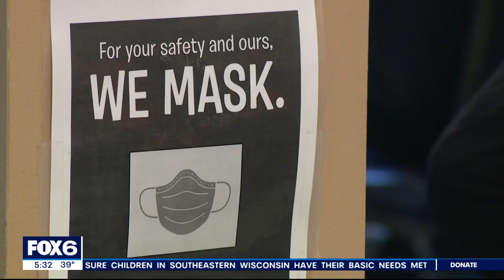Milwaukee warming centers, 211 hotline use encouraged | FOX6 News Milwaukee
In Milwaukee, there are warming center options as temperatures drop, but those options are not advertised like they were in years past.